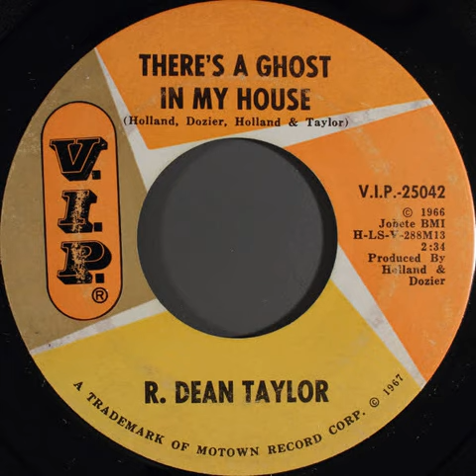014 R Dean Taylor There's A Ghost In My House 1966